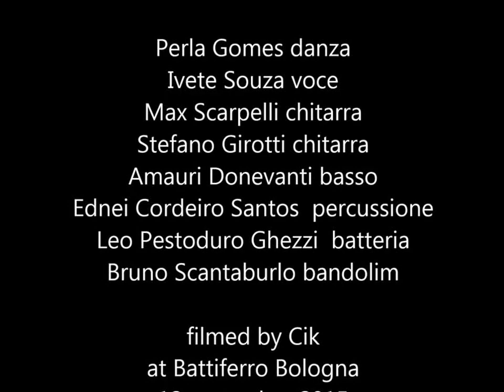Perla Gomes Carimbó Italia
Participación en el XIII Festival Brasiliano de Bologna, Itália. Gracias a Mauro Cicchetti. Representando un Carimbó, baile típico del Estado de Pará.